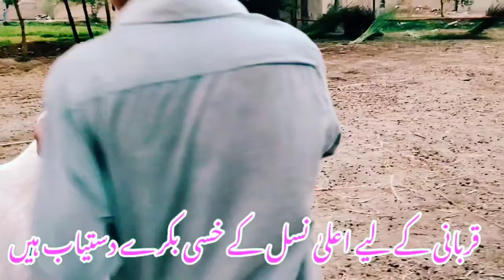50 Pure Gulabi Rajanpuri Pregnant Bakriyan For Sale 03332134424 Nadir Baloch Goat Farm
Location,